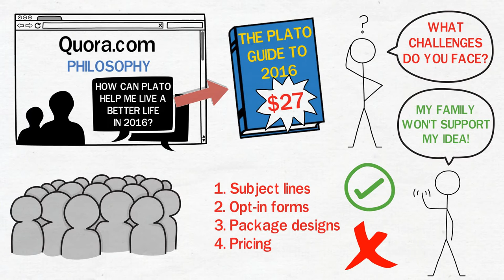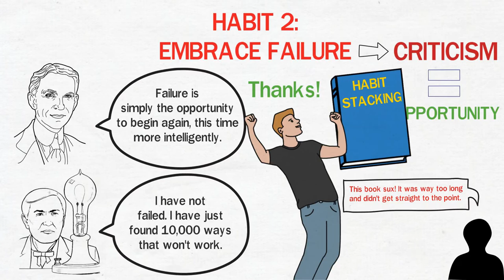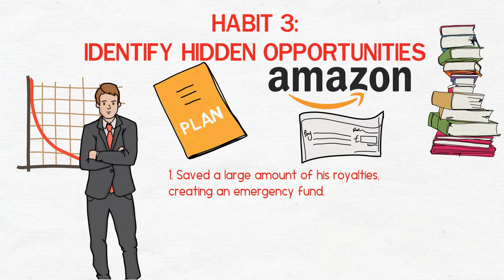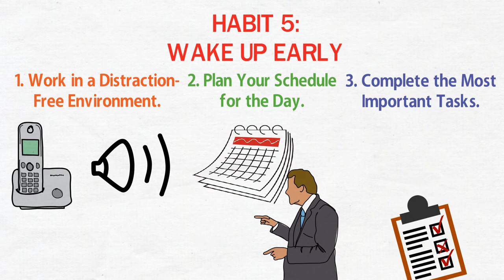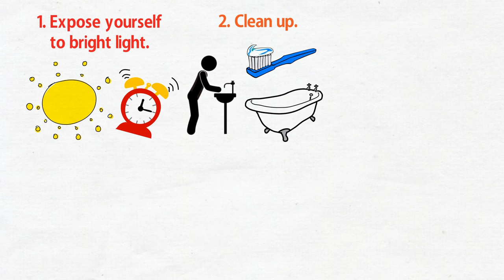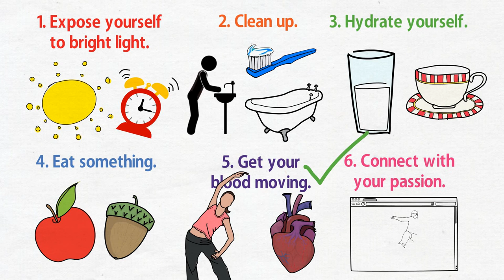The Daily Entrepreneur by Steve Scott 📖 Summary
The Daily Entrepreneur - 33 Success Habits For Small Business Owners, Freelancers, and Aspiring 9-To-5 Escape Artists by Steve "S.J." Scott & Rebecca Livermore - How to Become an Entrepreneur (summary / review) - OnePercentBetter

0:15 - CHALLENGE 1:
Not Achieving Professional Goals

0:50 - HABIT 1:
Start With Market Need

2:33 - HABIT 2:
Embrace Failure

4:28 - HABIT 3:
Identify Hidden Opportunities

6:02 - HABIT 4:
Provide Value To Customers

7:16 - HABIT 5:

** SUMMARY **
Entrepreneurship can be exciting. It can also be stressful, frustrating and full of challenges. Most entrepreneurs begin with a dream of financial freedom, but often the reality fails to match the expectations.

The good news is, the problems you face are common to most--if not all--entrepreneurs. In fact, if you study the lives of successful people, you’ll find that regardless of industry, they encounter the same challenges you face and found a way to overcome them. Their secret? They focused on building specific daily habits.

Camera: Canon T4i
Microphone: Blue Yeti
Pop Filter

** RELATED CHANNELS **
FightMediocrity
illacertus
ObtainEudaimonia
Optimize Your Journey
Lifelonglearning